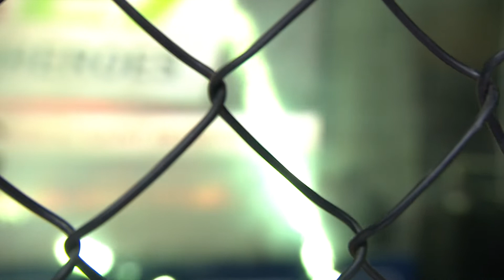ММА Серия-27: Время новых героев / Казбек Хатуев (Россия) – Михаил Рублёв (Россия)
Горилла ММА Серия-27: Время новых героев - 06.03.21 - Хатуев победил единогласным решением судей.